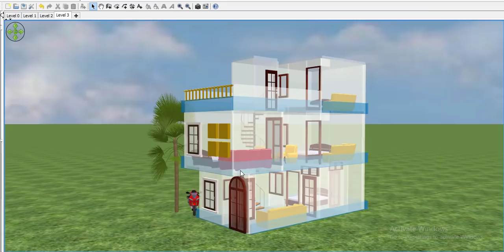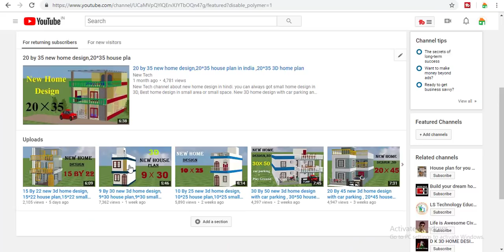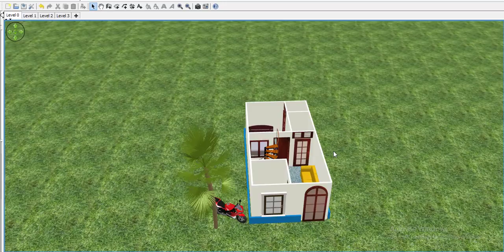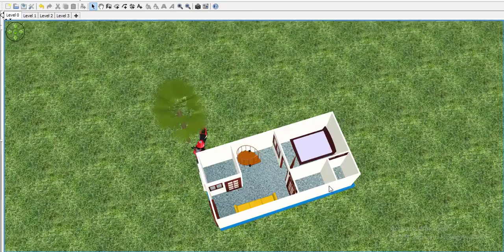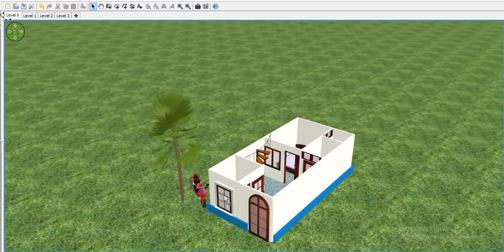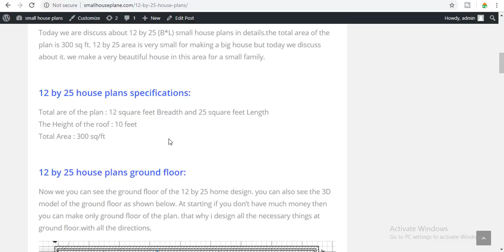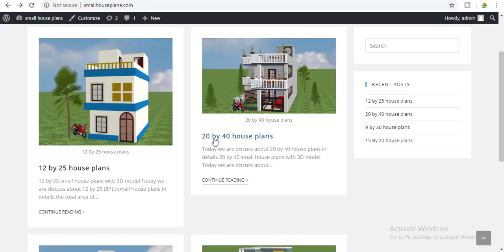12 By 25 new 3d home design, 12*25 house plan,12*25 small home design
New Tech channel about new home design in hindi. you can always got small home design in 3D, Best home design in small area or small space. New 3D home design with car parking and bedroom.12 by 25 house plan is the very small house plan. 12*25 home design is the modaren home design in 3d.small house
plan.small 3d home design.New Tech channel about new home design in hindi. you can always got small home design in 3D, Best home design in small area or small space. New 3D home design with car parking and bedroom.